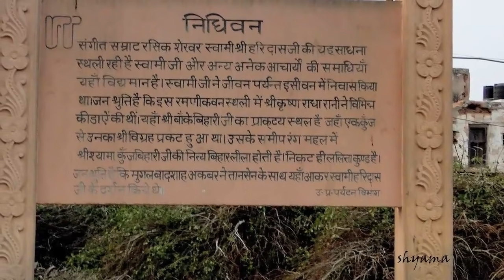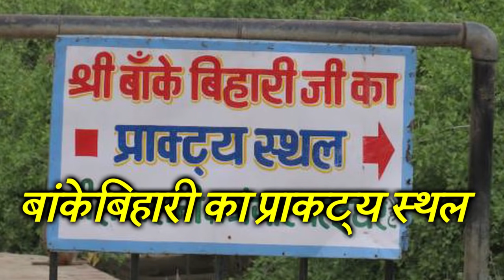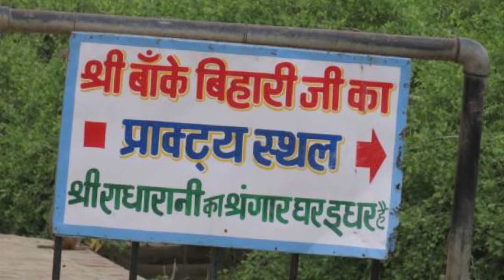Secret Of Radha Krishna Rasleela I Vrindavan Nidhidham | Aparichit Episode 58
A secret place in India where Radha-Krishna indulge in Raas-Leela every night, even today. If you want to know more about it, click here.

Don't miss some of the most interesting unsolved mysteries of the world.